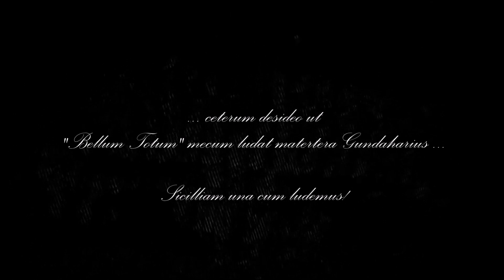Let's Play Medieval II: Total War France(vh)#154 Wi36 Ki Schlägt zurück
Hi Internet!
Weiter mit Geist's drittem Let's Play "Medieval II: Total War" (2006)
von Creative Assembly!
Viel Spaß, bYe!

And now ...
Credit to whom credit is due!
Medieval II: Total War (2006)
Thx for this game!
Support them, celebrate it and buy e.g. here: steampowered.com.
©Sega for all materials of the game shown. Please note this is an unofficial video and is not endorsed by SEGA or the Creative Assembly in any way. For more information on Total War, please